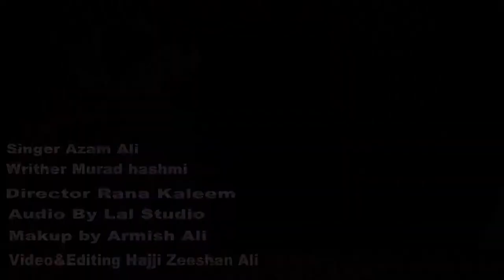Mere Rickshay Tay Beh Song By Azam Ali | Funny Song Malta Tv Plus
Mere Rickshay Tay Beh Song By Azam Ali

Azam Ali & Armish Ali Owner By Malta Tv Plus

Director Rana Kaleem

Audio By lal Studio

Makeup By Armish Ali

Video & Editing Haji Zeeshan Ali

Producer Abdul Rehman

Spicel Thanks To Muzamil Ali